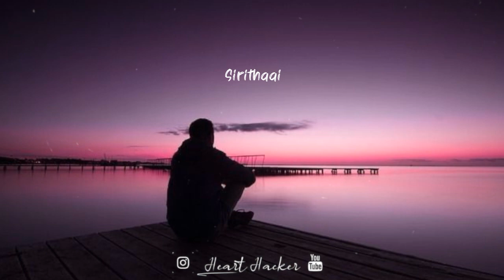kadhal vaithu kathirinthen😔 true love love song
💚heart hacker creation...💚
by...
polladhavan vasanth
no 1 porukki surya

fair use copyright Disclaimer under section 107 of the copyright Act 1976, allowance is made for "fair use" for purposes such as criticism, comment, new reporting, teaching, scholarship, education, and research.